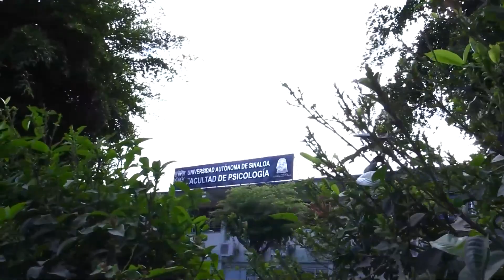Blue Monday: Qué es y cómo contrarrestarlo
Todos podemos contrarrestar los sentimientos de desánimo y tristeza que se desencadenan por el “Blue Monday”, realizando actividades que generen felicidad y satisfacción, expuso la especialista en psicoterapia humanista, Navil Gabriela Beltrán Chaidez.